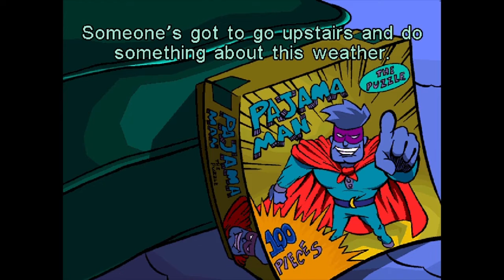Pajama Sam 2: Thunder And Lightning Aren't So Frightening | Trailer (Nintendo Switch)